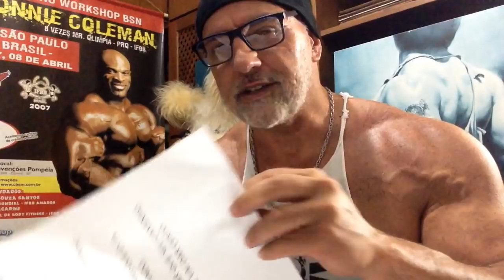O POLO SUL DO NORTE (leia descricao de video)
SUPER PROMOÇÕES DOS NUTRACÊUTICOS QUE EU USO DIARIAMENTE.

IMALAT ULESTADT NALATEK NÜHALD

NALATEK NÜHALD ULESTADT IMALAT

GROESCHL NUHLAB
GROESCHL  NORESTADT
MUSTRÜD NÜRJAB OLESTAD

POEMA DRUIDA
INSIDE VIDEO TAGS
carnitina
whey
creatina
aerobio
bcaa
rich villela
chocolate
Cross fit
gordura
arnold
perder peso
hiit
jejum intermitente
perder gordura
glutamine
proteina